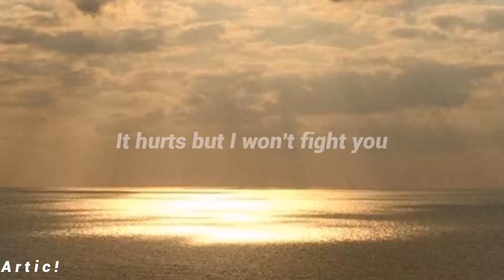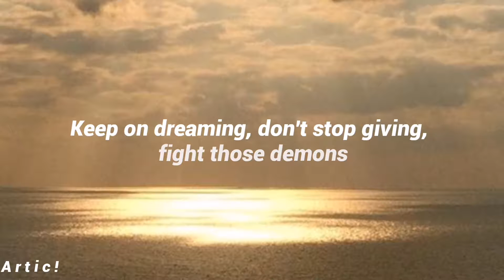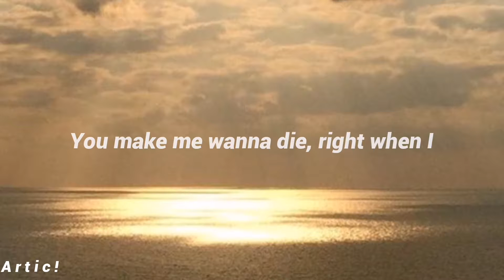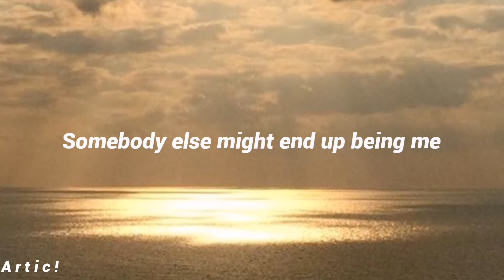afraid [ lyrics] - the neighbourhood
one of my favourite songs enjoy it uwu ❤️